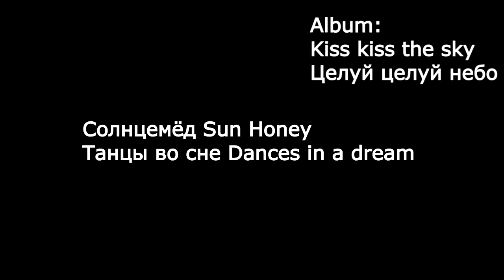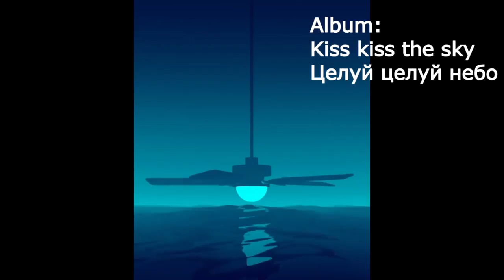Солнцемёд Sun Honey Танцы во сне Dances in a dream